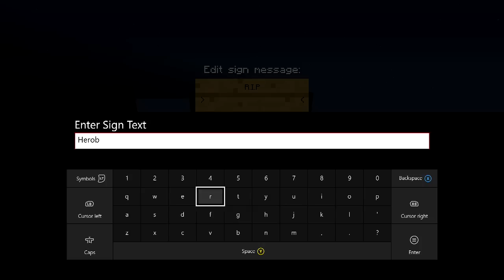Minecraft Xbox Cube World - HEROBRINE ATTACKS! [13] w/ TheLastMoose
Hey Today we continue are series of Cube World w/ my Friend Moose Hope you enjoy ;-)